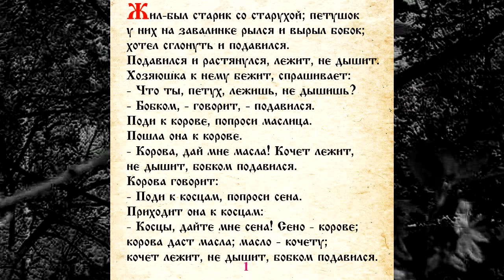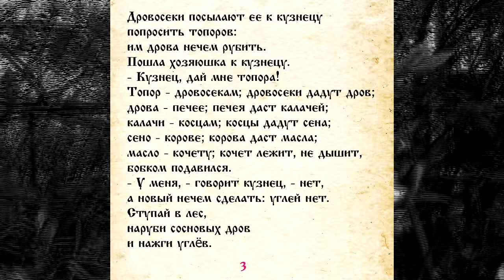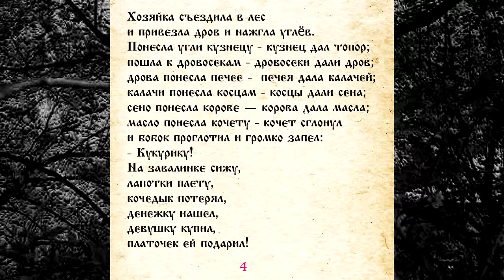СКАЗКА 038 ПЕТУХ И БОБОК САМИ ЧИТАЕМ